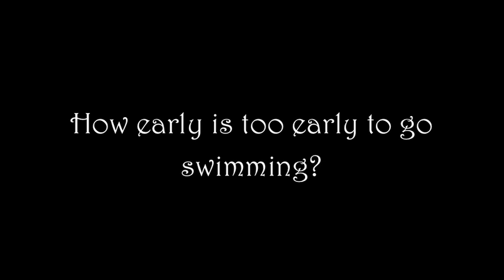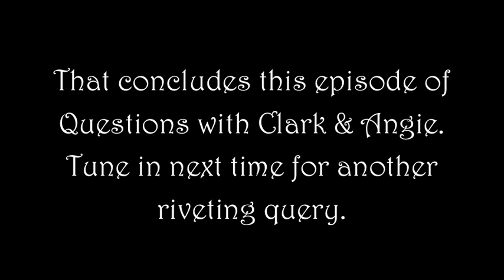The Hook House Times (Ep. 3: Boots, "Brr!" & Being a Friend)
Evan gets cowboy boots, Jace jumps in the freezing pool, and Levi learns to share with his sister!